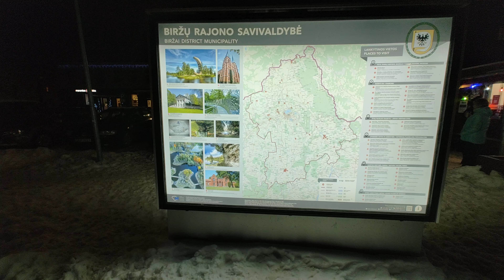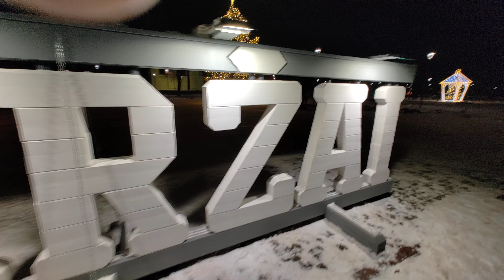Литва, рождество наступает 🤗. Lithuania Crissmas beety in Biržai 👍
Литва, город Биржай гатовица рождеству и новому году 👍😊. Crissmas beety in Lithuania 👍🤗